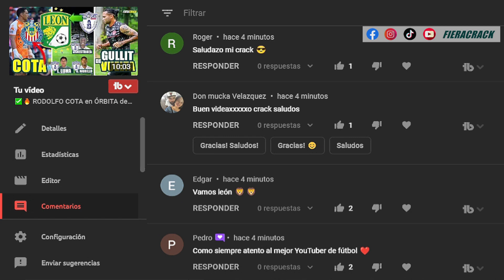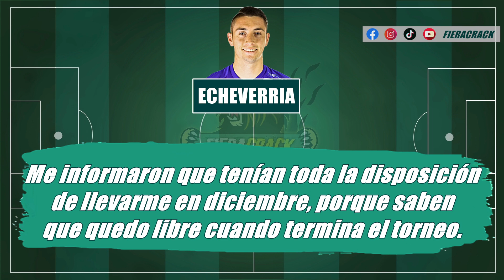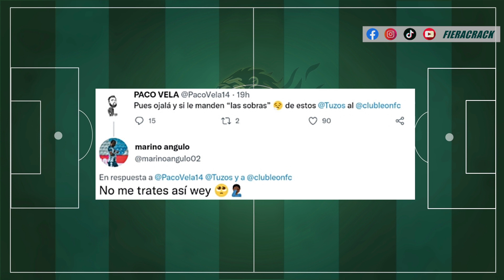✅🔥 ACTUALIDAD de TODOS Los Posibles REFUERZOS y FICHAJES del CLUB LEÓN ✅ ALTAS Y BAJAS Liga MX 2023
actualidad de todos los rumores de fichajes del club león para el clausura 2023 de la liga mx . analisis detodos los rumores de fichajes.